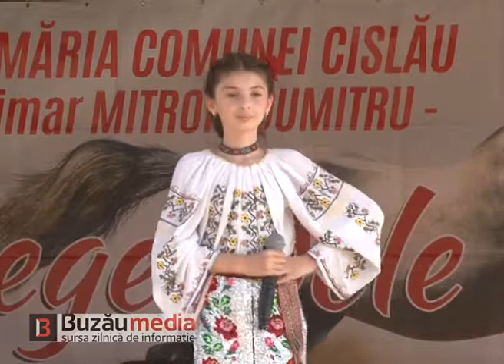Serbarea folclorică ,,Legendele Cislăului”, ediția a XIV-a, 2019 - partea a V-a